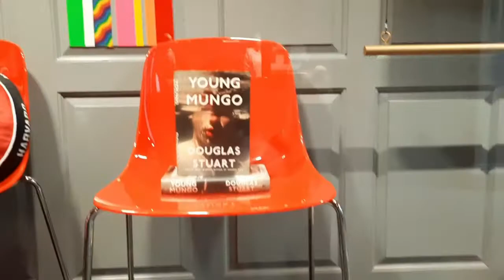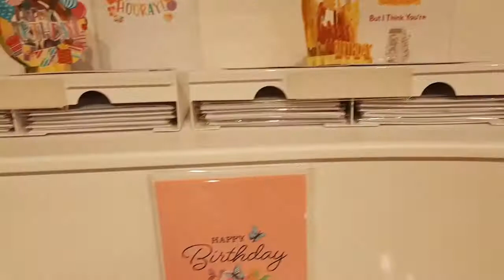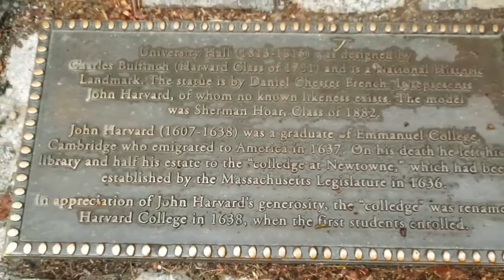Boston Harvard University, Campus Tours // বোস্টন, হার্ভার্ড বিশ্ববিদ্যালয়//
বোস্টন, হার্ভার্ড বিশ্ববিদ্যালয় ,বিশ্বের সবচেয়ে মর্যাদাপূর্ণ প্রতিষ্ঠানগুলির  অন্যতম ।
বৃষ্টির পানিতে আমার ক্যামেরা ভিজে যাওয়ায়, মাঝে মাঝে ভিডিওটির কিছু  অংশ ঝাপসা দেখা যাচ্ছে...,
I'm sorry about this.